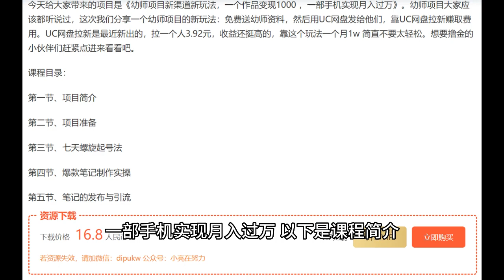幼师项目新渠道新玩法，一个作品变现1000 ，一部手机实现月入过万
168即可办理网站终身会员，6000多套网络项目课程免费学。

微信：dipukw